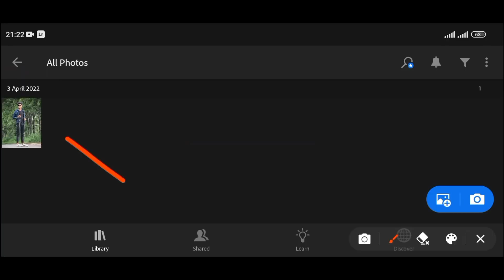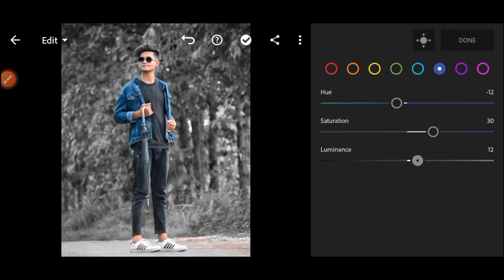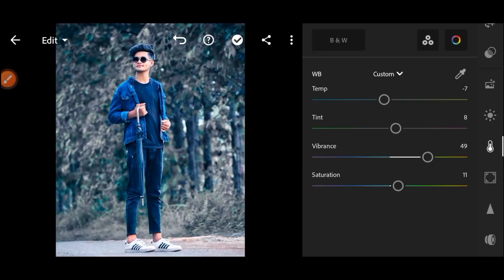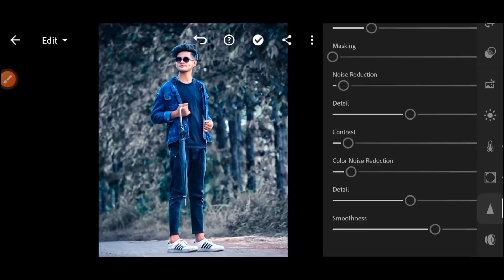Black and blue tone Lightroom photo editing//preset download free//